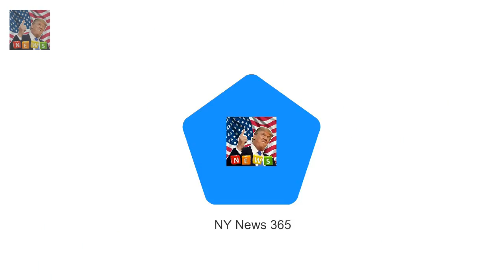How Charles stepped aside to let Harry become a BBC radio star No one is happier to see the back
No one is happier to see the back of 2017 than Prince Charles - a year when he was virtually written out of the royal script as his sons marked the 20th anniversary of Princess Diana s death and paid lavish tribute to their mother

Olivia Wilde tweezed her eyebrows to look like Kate Moss  The 33-year-old actress shared her beaut:
Holly Hagan shocks fans with dramatic new appearance  Holly Hagan s no stranger to a transformatio:
Asher Keddie hits back at claims she has it all  But Asher Keddie refuses to say she has it all hi:
They might be about to Why Prince Harry and Meghan Markle wont split his cash after theyre married :